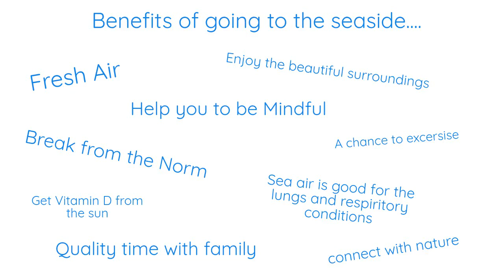Benefits of the Seaside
Going to the seaside is super fun but also has great benefits for your physical and mental health, enjoy the lovely surroundings of Saltwick Bay, Whitby as Hannah discusses what she loves about the Coast...